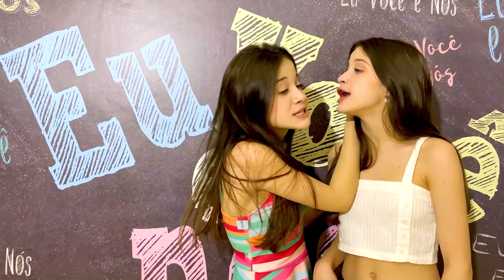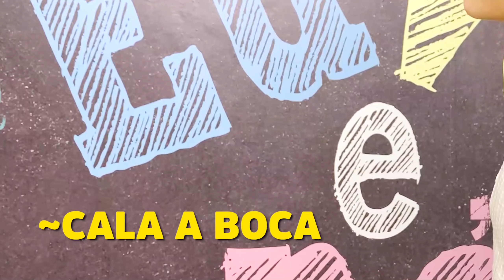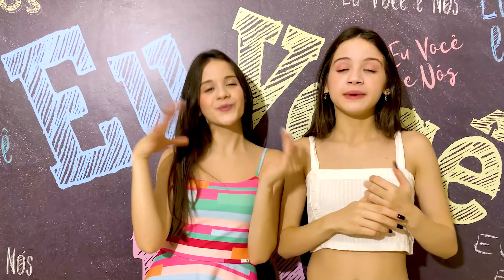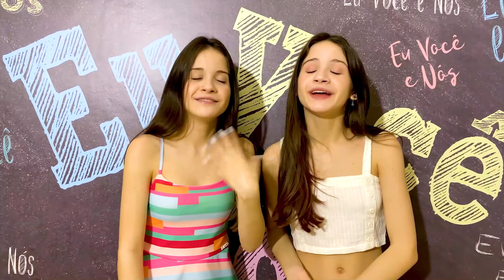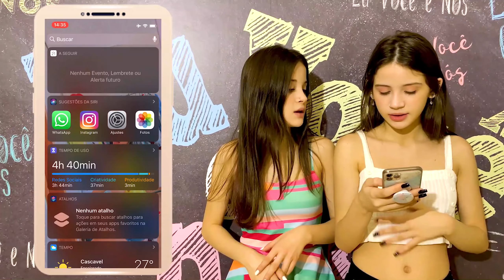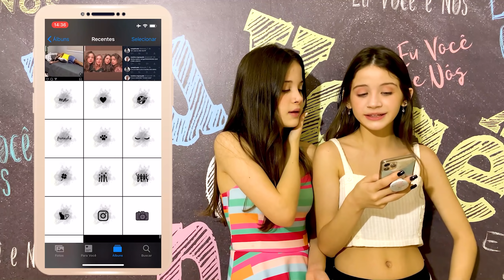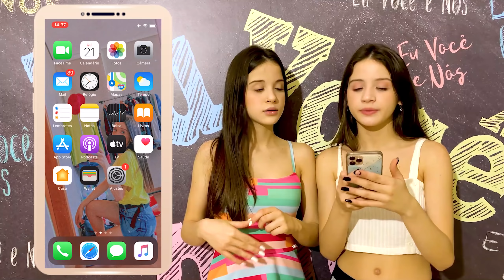TOUR PELO NOSSO IPHONE 11 PRO!!!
NESTE VÍDEO FAZEMOS UM TOUR PELO NOSSO IPHONE 11 MOSTRANDO A GALERIA E VÁRIOS OUTROS ITEMS QUE ELE POSSUI, ASSISTA ATÉ O FINAL E DESCUBRA TUDO SOBRE ELE!

CAIXA POSTAL: N*41 CEP: 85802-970 CASCAVEL-PR

ESPERO QUE TENHAM SE DIVERTIDO !